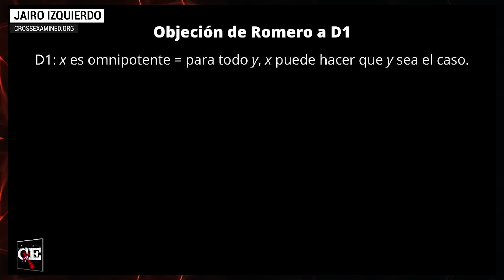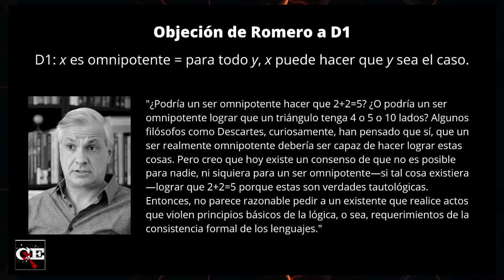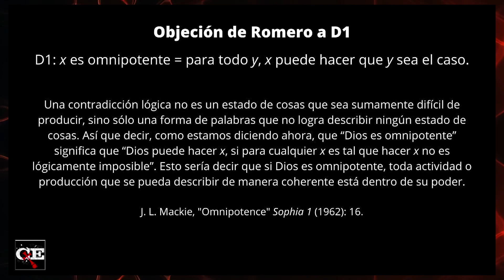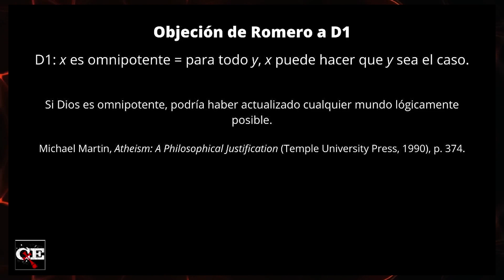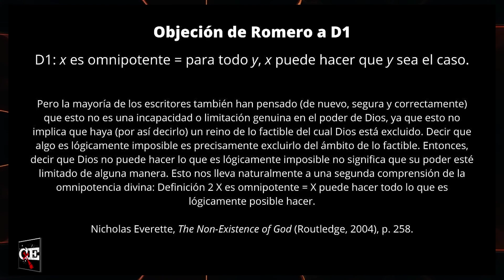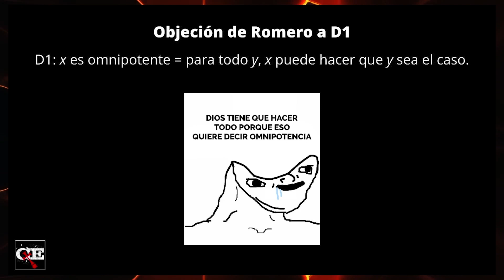¿Puede Dios crear cualquier cosa? | La existencia de Dios (parte 2)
Una objeción común a la omnipotencia de Dios es afirmar que Dios puede crear cualquier cosa, incluso lo lógicamente imposible, pero Jairo Izquierdo responde porque este no es el caso.

⬇⬇⬇𝗥𝗘𝗖𝗨𝗥𝗦𝗢𝗦⬇⬇⬇
📚 𝗟𝗶𝗯𝗿𝗼𝘀